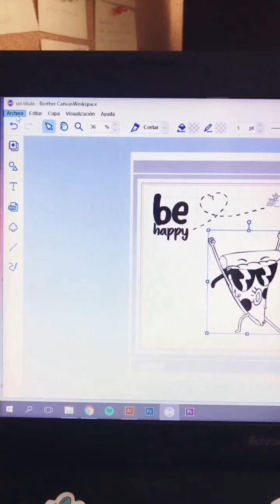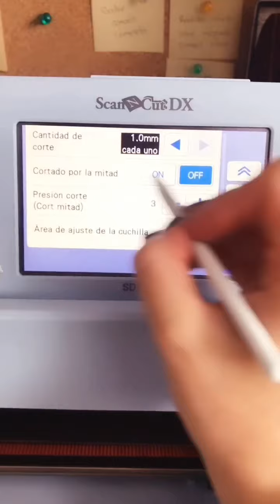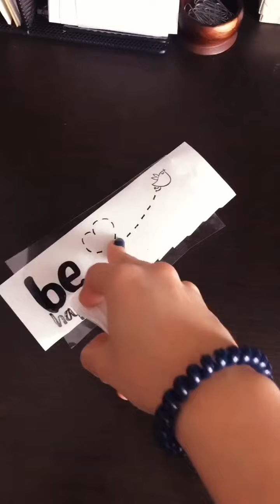Idea de jueves vinilo adhesivo 💜